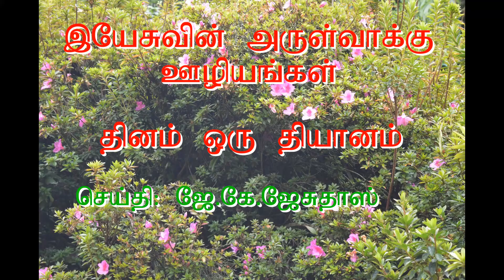Inside the Fruit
Christian Daily Devotion